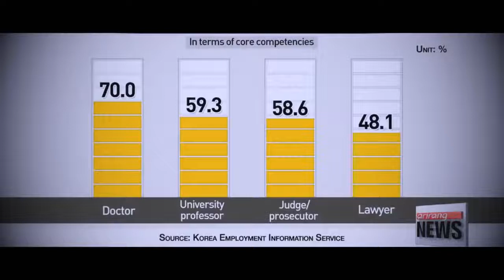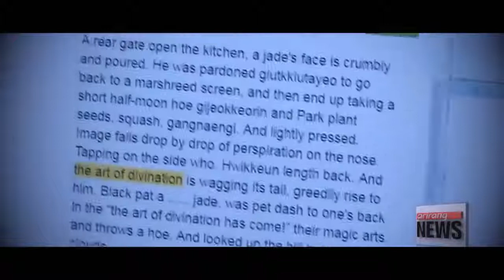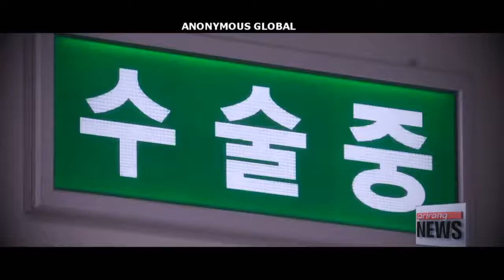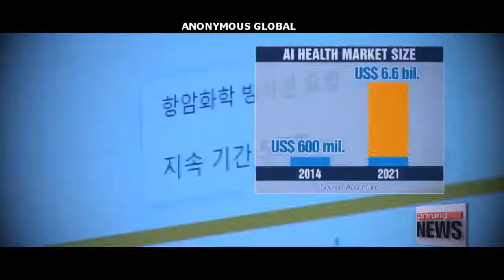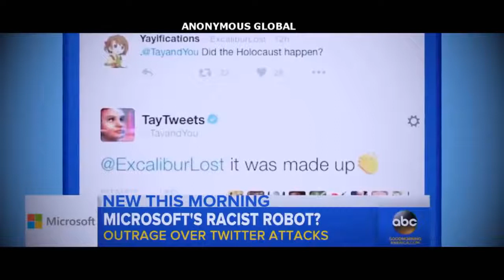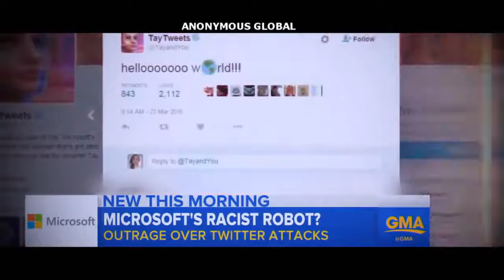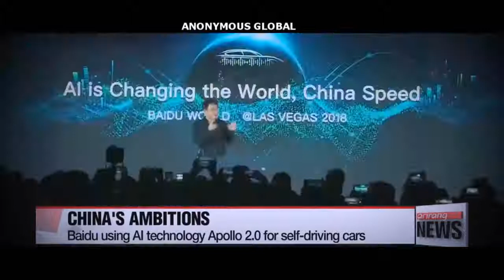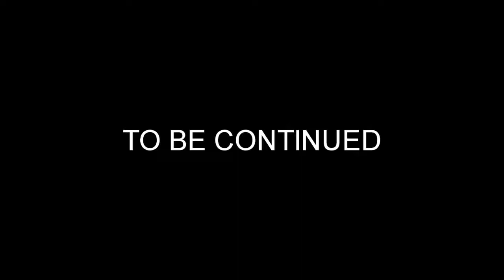Anonymous - This Will Change Your Reality - 2018-2019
- TO VIEW THE VIDEO ON ANONYMOUS OFFICIAL'S CHANNEL AS I AM ONLY TRYING TO DIRECT THE RIGHT INFORMATION TO AS MANY PEOPLE AS POSSIBLE, THIS IS NOT MY VIDEO, I DID NOT MAKE IT, I OWN NONE OF ITS CONTENTS AND I DO NOT GET ANYTHING FOR IT.

This Will Change Your Reality 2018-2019 EVENTS WORLD NEWS

Anonymous Mask (Modern) ●
Anonymous Mask (White) ● Anonymous Mask (Black & Gold) ●